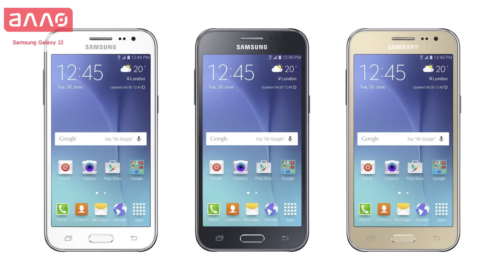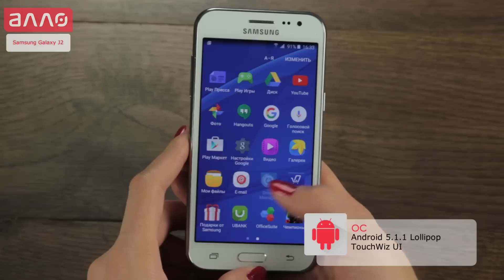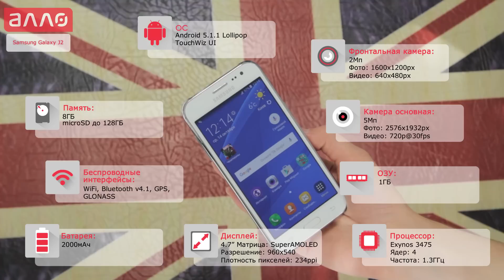Видео-обзор смартфона Samsung Galaxy J2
Купить смартфон Samsung Galaxy J2 Вы можете, оформив заказ у нас на сайте